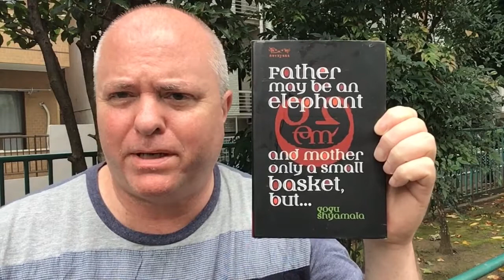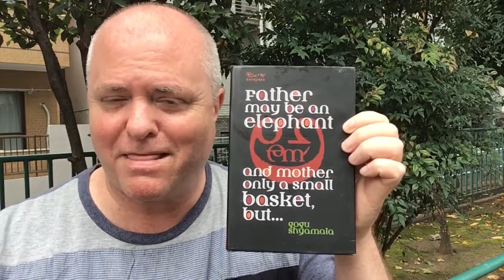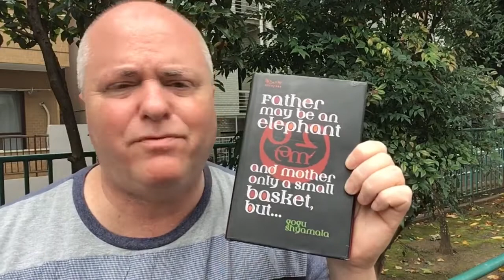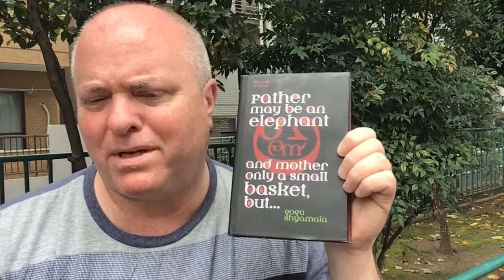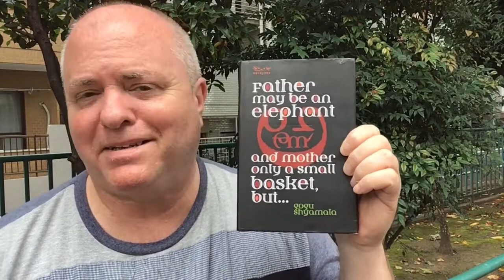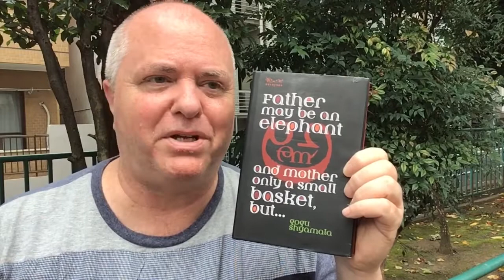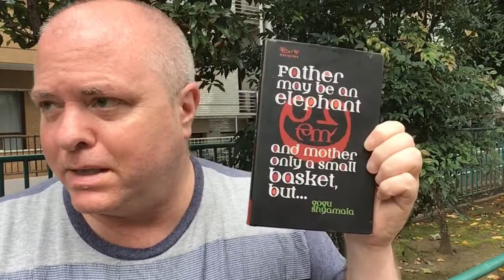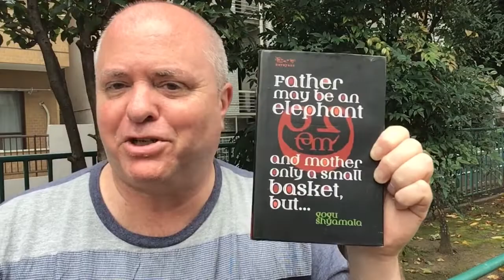Father May Be an Elephant and Mother Only a Small Basket, But... by Gogu Shyamala: A Review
Father May Be an Elephant and Mother Only a Small Basket, But... by Gogu Shyamala (Diia Rajan, Sashi Kumar, A. Suneetha, N. Manohar Reddy, R. Srivatsan, Gita Ramaswamy, Uma Bhrugubanda, P. Pavana, Duggirila Vasanta, trans.)